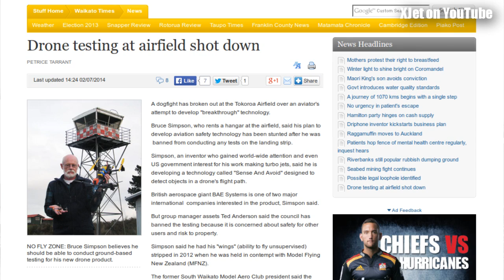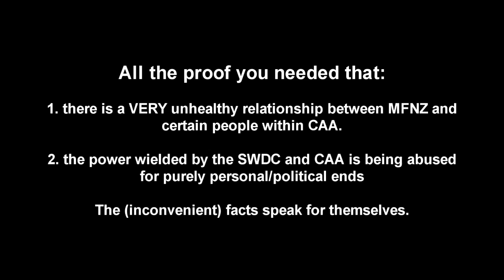Drone testing at airfield shot down - why am I left so confused?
Read all of the description for this video...

If you're not interested in the battles I'm facing with the bureaucracy at the New Zealand Civil Aviation Authority (CAA), the South Waikato District Council (SWDC) and Model Flying New Zealand (MFNZ) then don't watch this video -- it's not for you.

However, if you are interested in some pretty damning evidence that both the SWDC and CAA are abusing their power for political/personal reasons and that there appears to be a very unhealthy relationship between MFNZ and certain parties within the CAA then this video will be very enlightening.

and contains the comments from CAA and the SWDC that betray the political nature of their ban on my SAA testing activities at the Tokoroa Airfield.

They claim that the mere 35mW transmissions on the 2.4GHz band associated with my SAA testing would make flying RC model jets unacceptably risky - yet the very people flying them are all wandering around with wifi-enabled smartphones capable of putting out 200mW each on the same frequencies, and the average microwave oven in nearby houses may churn out almost a watt of noise by way of leakage -- or at least that's what Wikipedia claims here:

Indeed there has been at least one very badly leaking microwave oven in the nearby housing area which I was able to detect with my spectrum analyzer and directional antenna.   Anecdotally, this oven may have been responsible for several RC model crashes at the airfield.

So my testing is banned but there is no ban at the airfield on smartphones or tablets with wifi enabled, wireless routers in nearby houses or microwave ovens at or near the airfield.

It is also very worth noting that although the RC jets visit the field just once a month, I am forbidden to perform my testing because, according the Mr Fisher of the SWDC, "RC models *could* be flying at any time at the airfield".

Now you tell me I'm not discriminated against by these authorities and that the issue of safety isn't just a blatant smokescreen for the deliberate abuse of power.